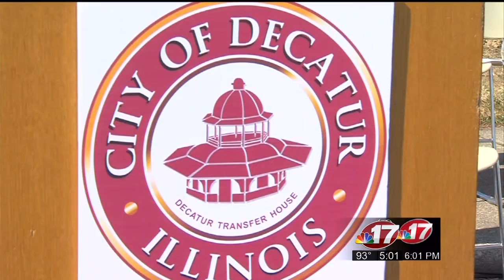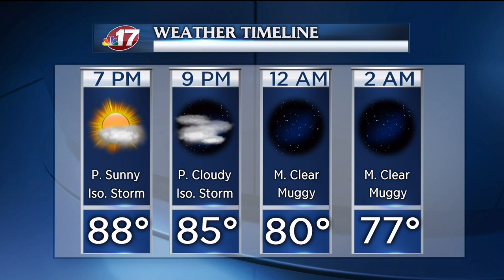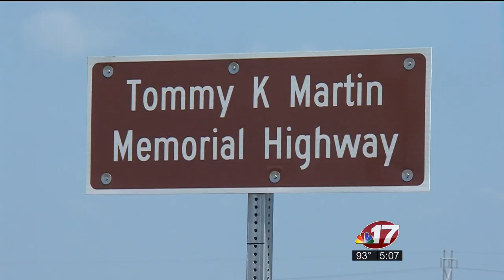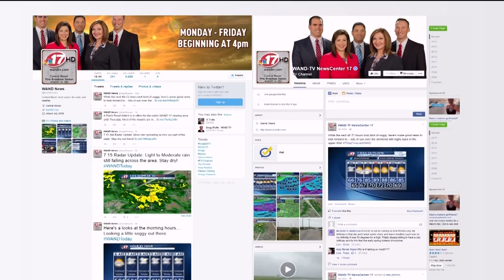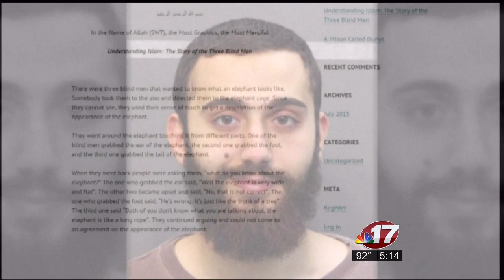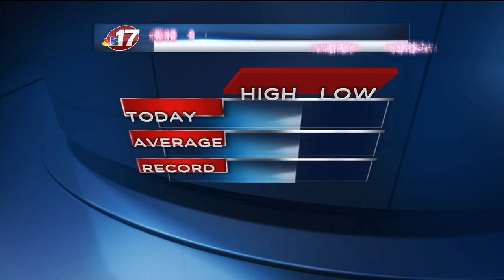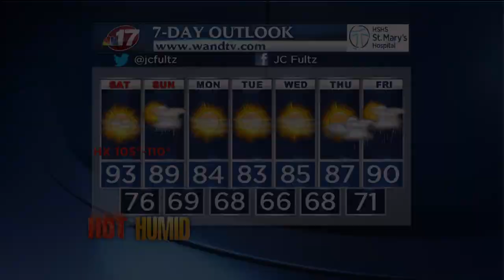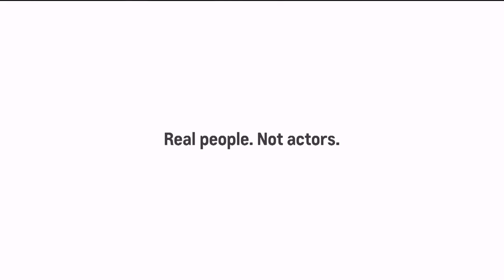Remembering Mike McElroy - 5 PM Newscast, 7-17-2015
Central Illinois best source for  news, weather, and sports